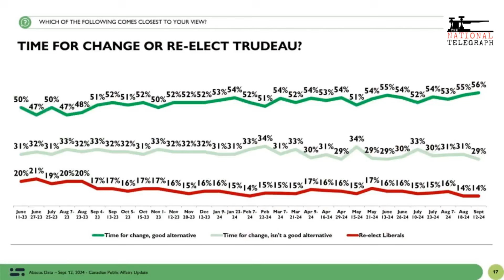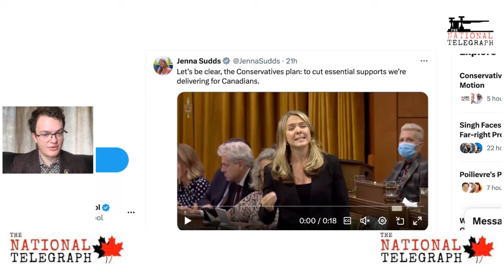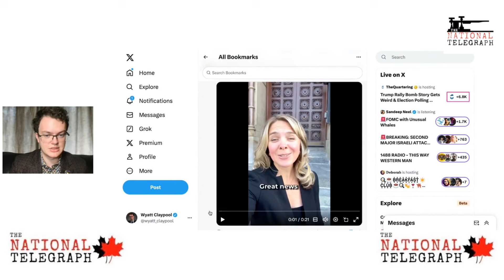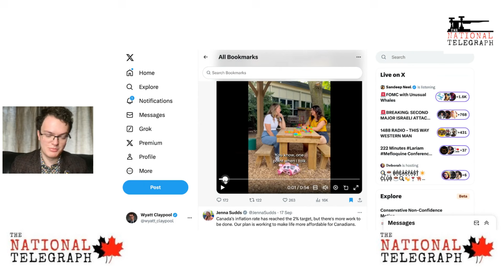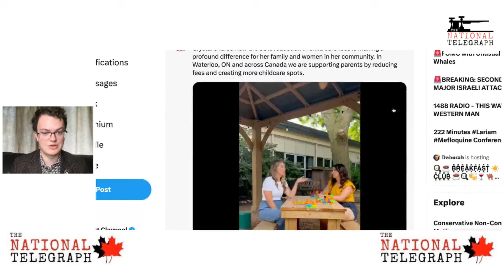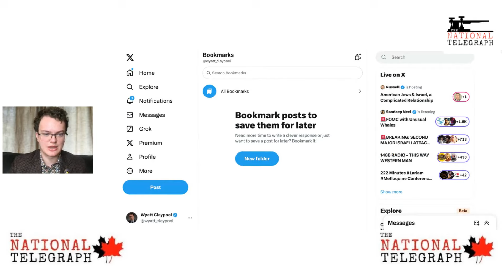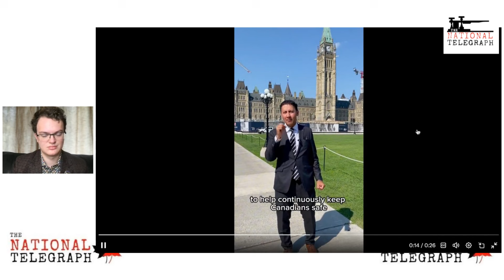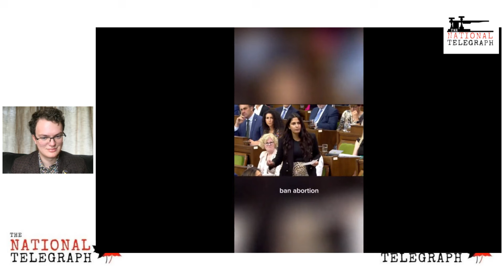Only 14% of Canadians want Trudeau's Liberals Re-elected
Wyatt Claypool talks about how few Canadians want to see Justin Trudeau's Liberal government reelected and how obnoxious many of the current Liberal ministers are.